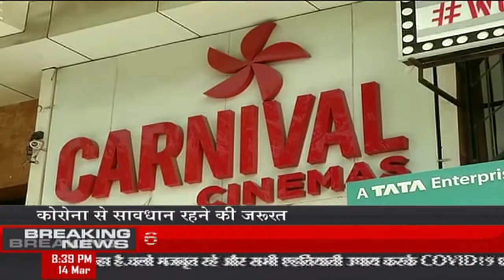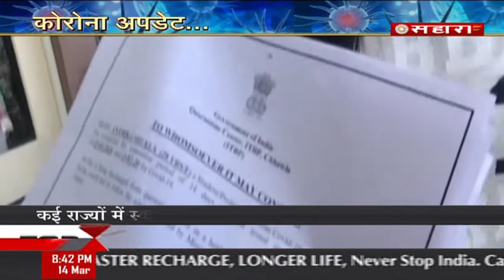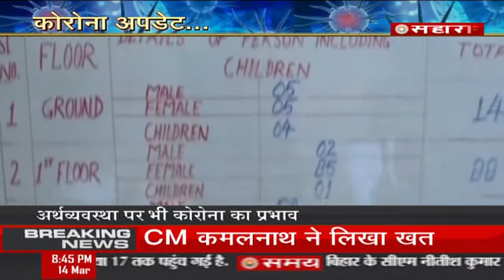कोरोना अपडेट.....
कोरोना जो एक वैश्विक महामारी घोषित हो चुकी है… दिन प्रतिदिन इसके इफ़ेक्ट हमें देखने को मिल रहे हैं…. देश के 12 राज्यों में स्कूल कॉलेज बंद और शेयर बाजार भी इससे प्रवाभित है। साथ ही भारत सहित 122 देश कोरोना से बुरी तरह प्रभावित है….. देखिए इस पर सहारा समय की खास पेशकश कोरोना अपडेट.

The most important and effective ways of stopping the spread of infections and illnesses.
Wash your hands thoroughly using water and plain soap.
Wash for at least 20 seconds and dry them completely.
Using warm water is preferable, if available.
If soap and water are not available, use an alcohol-based hand sanitiser.

Canadian Prime Minister Justin Trudeau's wife has tested positive for the new coronavirus, his office announced on Thursday night. the statement said Sophie Gregoire Trudeau was feeling unwell and would remain in isolation.